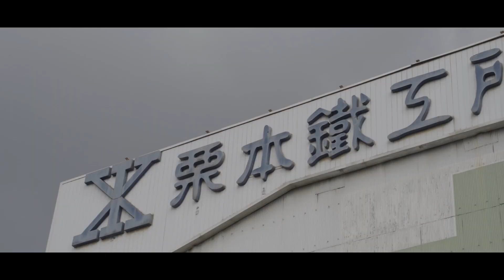完全週休二日制で年間休日も豊富！健康第一、安全第一の宮城工業でやりがいを感じながら働きませんか？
◆名前：有限会社 宮城工業
◆業種：水道管等の管継手（ジョイント）製造業
◆住所：〒559-0023 大阪府大阪市住之江区泉2丁目1−64 株式会社栗本鐵工所内
◆アクセス：「平林」駅より徒歩9分、「住之江公園」駅より徒歩15分

大阪住之江区にある、株式会社栗本鐵工所の協力会社として、
水道管のジョイント部分の製造を行っています。
当社は栗本鐵工所の協力会社として
昭和４９年創業、「健康第一」「安全第一」に事業に取り組んでいます！

JAPAN AD CUSTOM MOVIE CLIPS［YouTube運営会社］
日本アドカスタム株式会社HP⬇️